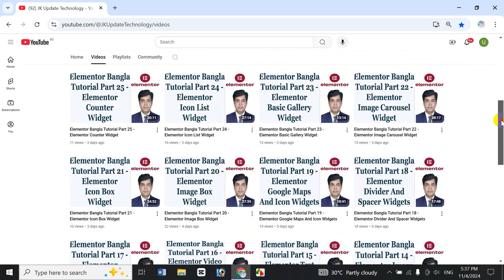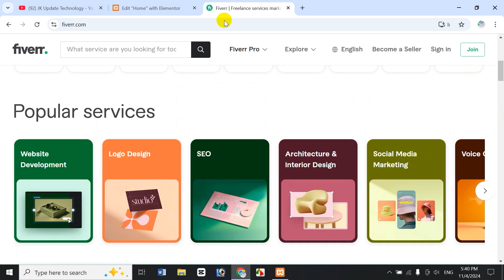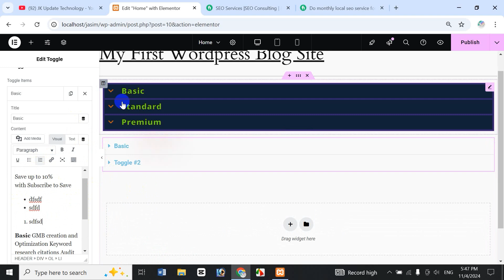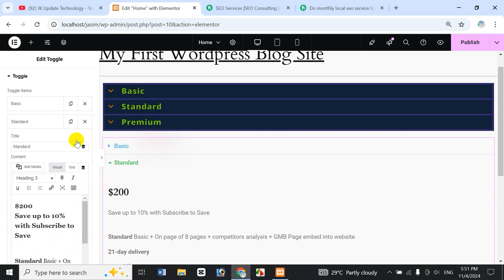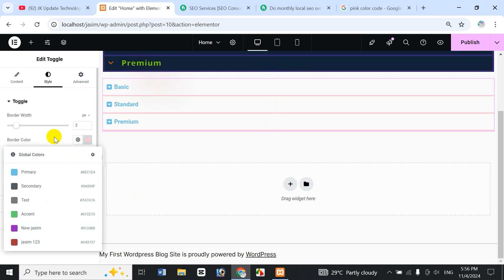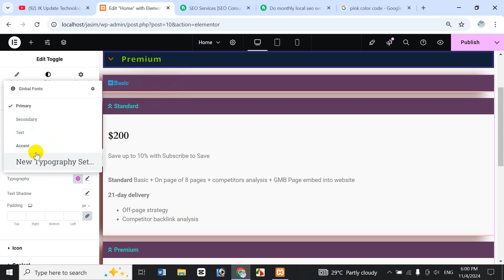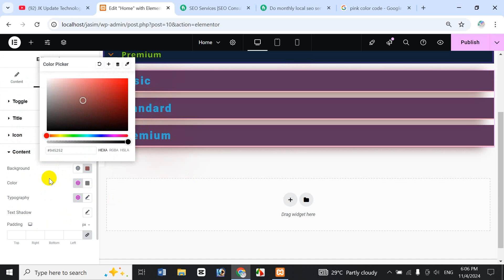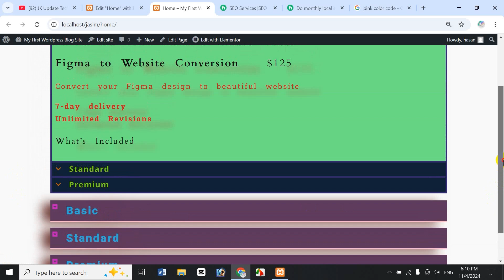Elementor Bangla Tutorial Part 30 - Elementor Toggle Widget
In this video's I will show Elementor Bangla Tutorial Part 30 - Elementor Toggle Widget Bangla Tutorial